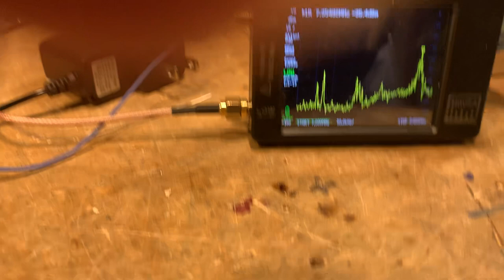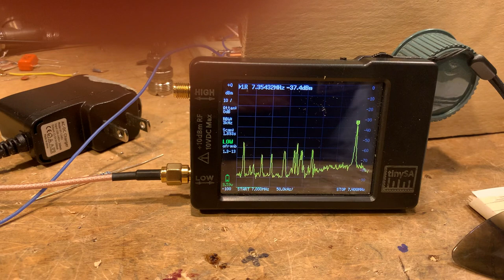Watching 41 Meter Shortwave Broadcasters Using the TinySA Spectrum Analyser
November 18, 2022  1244 UTC.  I was looking at noise levels on the 40 meter ham radio bands. I also wanted to take a look slightly above the band (in frequency) to see Radio Marti at 7355 kHz.  As I was doing this I remembered that Vatican Radio was on the air at 7305 kHz from 1230 UTC to 1245 UTC.  So was just going to catch the last moments of that day's transmissions.  Sure enough, I caught it, and watched it disappear from the TinySA screen.  Radio Marti continued on. In the morning we can hear the rooster recordings from that station.  We are using it to test how well our homebrew Direct Conversion receivers avoid AM detection. In the video I mistakenly said these two transmitters were on the air with 250 megawatts.  The correct power is 250 kilowatts. Both transmit from Greenville NC.  I think the signal from Vatican Radio is stronger here because they are using a different antenna pattern -- Radio Marti is aimed at Cuba.